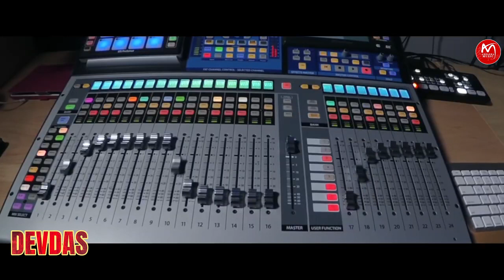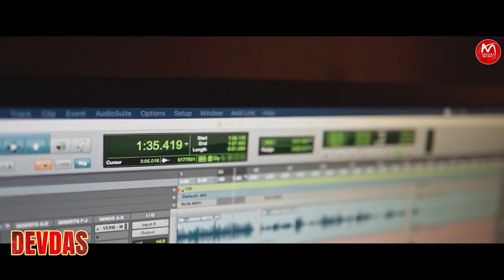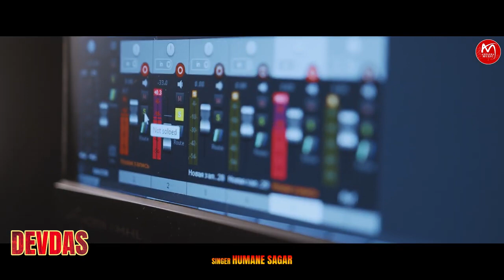TO PREMARE DEVDAS || HUMAN SAGAR || ODIA SAD SONG